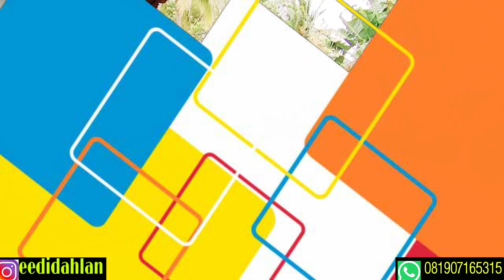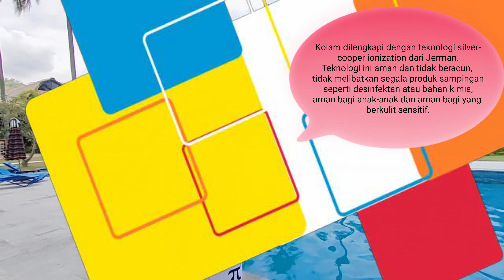HOLIDAY RESORT LOMBOK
Hi teman-teman di tonton ya! Bayak Promo yang di tawarkan oleh HOLIDAY RESORT LOMBOK. Yuk segera booking ke HOLIDAY RESORT LOMBOK. Terimakasih